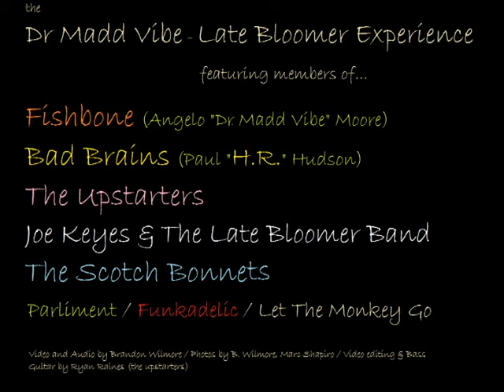Angelo Moore "Dr. Madd Vibe" of Fishbone - "Optimistic Yes!" feat. J. Keyes, Upstarters, P-funk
FISHBONE lead singer Angelo "Dr Madd Vibe" Moore, H.R. of Bad Brains, Ryan Raines of The Upstarters, Lady Hatchet, Guy Curtis of P-funk / Let The Monkey Go, and Joe Keyes & The Late Bloomer Band. -- Filming Optimistic Yes Music Video. song written by Angelo Moore aka Dr Madd Vibe.